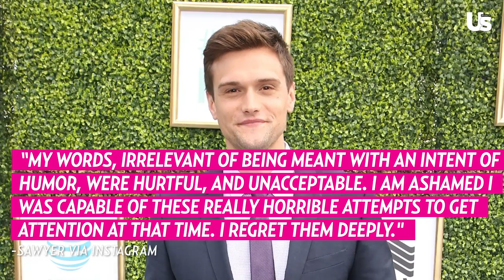'The Flash' Star Hartley Sawyer Fired After Racist and Homophobic Tweets